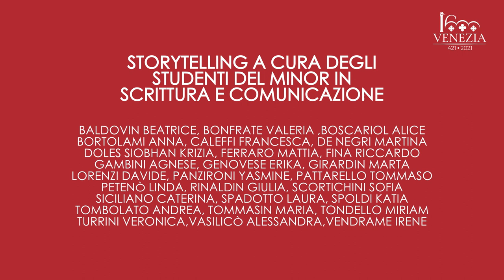Videoracconti della Serenissima: Marco Polo, episodio 1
Un nuovo progetto editoriale legato alle celebrazioni di Venezia1600, 12 episodi dedicati alla storia della Repubblica Serenissima da guardare, ascoltare e conservare.

La narrazione, in chiave moderna, della storia della Città dal 421 ad oggi attraverso le voci dei docenti e lo storytelling degli studenti dell’Università Ca’ Foscari.

Si tratta di un format video realizzato sotto forma di documentario destrutturato in 12 episodi. Ogni puntata tratta un tema diverso: dai viaggi di Marco Polo a quella di San Marco, dal Carnevale alle conquiste navali, ripercorrendo la storia e gli avvenimenti più importanti che hanno fatto di Venezia la città che oggi conosciamo.

Animazioni e regia di OEJ Film e Media.